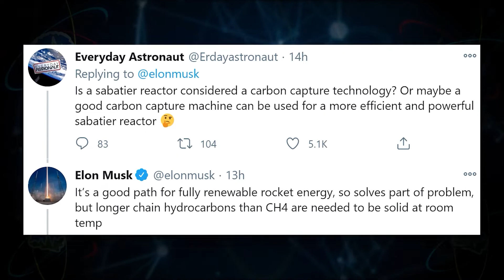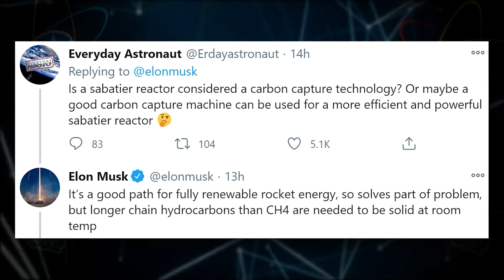Elon Promises $100M Prize | TTN Clips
1/25/21